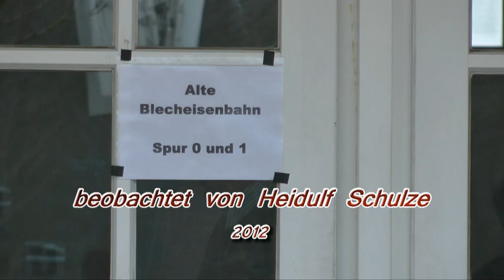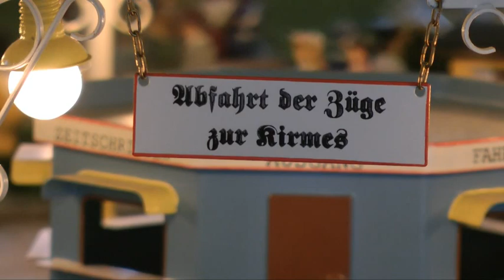Rollendes Blech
Krefeld: Alte Spielzeugeisenbahnen der Spur I auf 60 m²
Der Film von Heidulf Schulze erreichte bei Wettbewerben:
2013: 3. Preis beim Landesfilmfestival
2013: Bronze beim Bundesfilmfestival Report